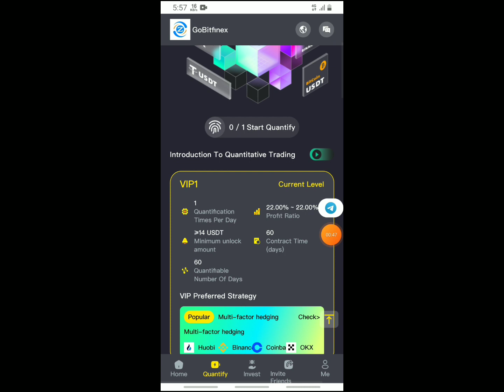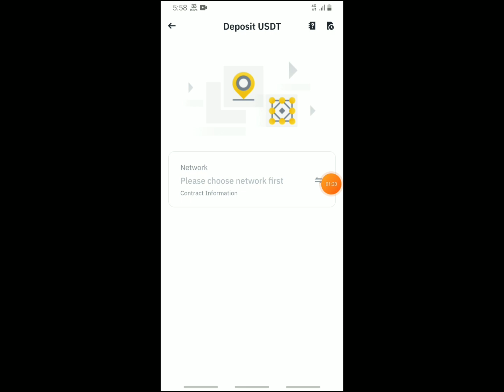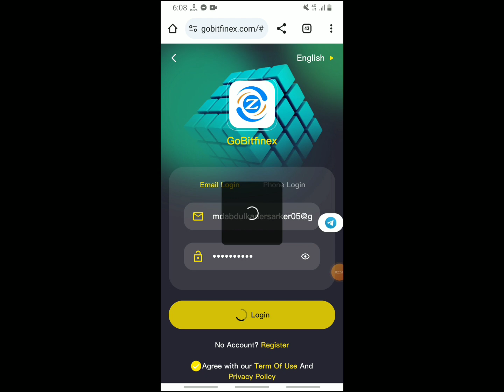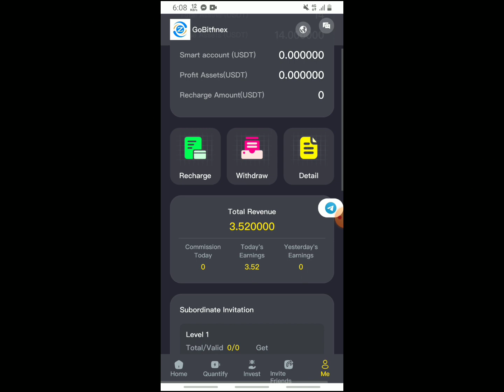New USDT earnings website in 2024 | A new USDT money-making website will be added in 2024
Welcome to GoBitfinex
The platform will be launched on April 02, 2024.
Joining GoBitfinex is an opportunity to contribute to the development of the cryptocurrency market and create wealth.

Quantitative income update time: every 24 hours
Minimum withdrawal 3USDT
A withdrawal time 00: 00-23: 59 per day
You can make money by clicking quantification every day.

Our vision accelerates to a more open and fair world to achieve us to become the world's leading free debaters.
Our mission is inspired by the spirit of Bitcoin. We are committed to creating the latest technology so that people can easily trade and communicate anytime, anywhere.
Select the level unlock quantitative and make money. (60 days valid)
VIP0 can be quantified for 3 days, earning 0.54USDT every day
Three -level members return to enjoy 12 % recharge rebate
(8%-3%-1%) For example:
Team A has a stored value of $ 3,000 to obtain 240 USDT
Team B has a stored value of $ 3,000 to obtain 90 USDT
Team C has a stored value of $ 3,000 to obtain 30 USDT

This is a very important income. The stronger the team, the richer the reward
Register a member account, copy your invitation link to share it to various channels
For example, Tiktok, Facebook, Messenger, Twitter, ICQ, GAGA, IMVU, etc.